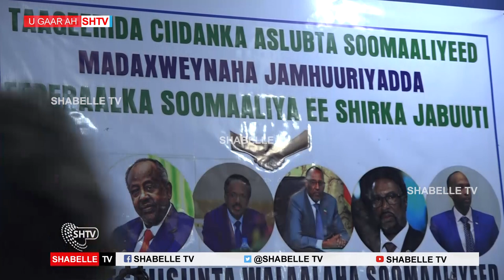Taliye ku xigeenka Ciidanka Asluubta '''Soomaaliya iyo Soomaaliland waa wada dhasheen''